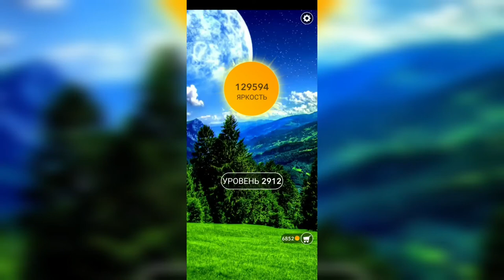Word / Слово Крест: Поиск русского кроссворда / Уровень 2912